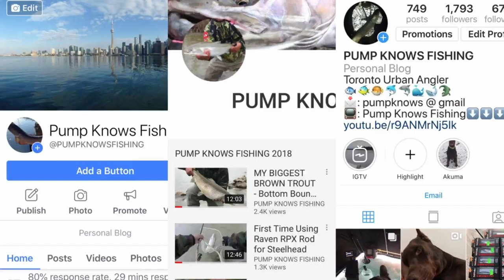Non-Stop Brown Trout Fishing Action - Lake Ontario 2019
It was windy, raining and cold but the bite was on fire for me.  I must've landed 7 or 8 and lost about double that in a 2 hr window.  At one point I was the only one catching.  I had to make sure I had my line in the water at all times because I knew the bite can shut off anytime.  I was on a mission to catch as many fish as I can that day.

GEAR USED

Rod:  St. Croix Avid 10'6 Medium/Fast

Reel:  Shimano Stradic FA CI4+ 4000

Main Line:  10lb Berkley Fireline Crystal

Leader Line:  8-10lb Flurocarbon

Bait:  Roe Bags

12.6.19